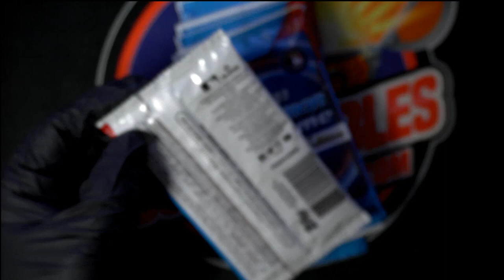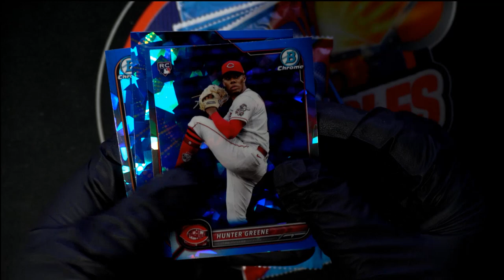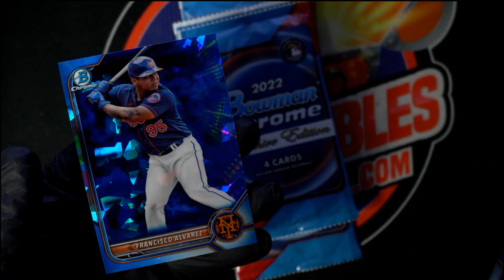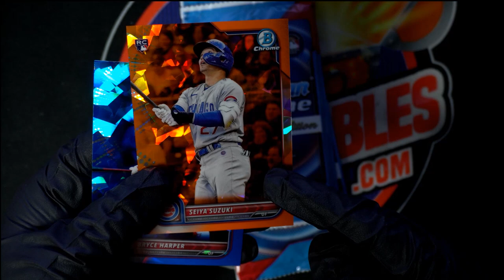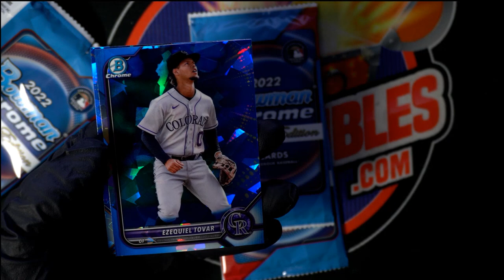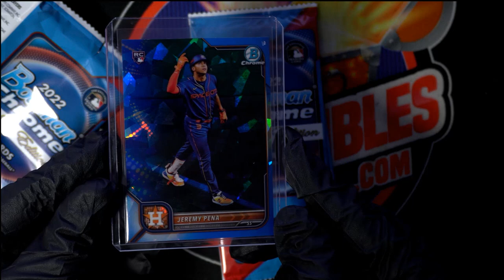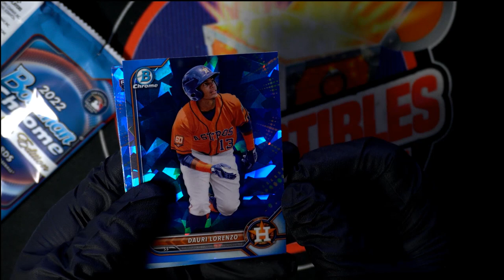Another 2022 Bowman Chrome Sapphire Edition Box Break